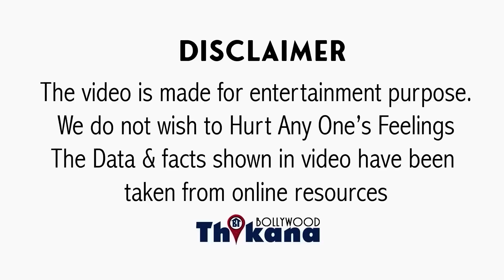Adipurush को देख कर इस देश ने लिया ऐसा फैसला की Bollywood को उस देश से नहीं मिलेगी फूटी कौड़ी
BREAKING | Adipurush को देख कर इस देश ने लिया ऐसा फैसला की Bollywood को उस देश से नहीं मिलेगी फूटी कौड़ी